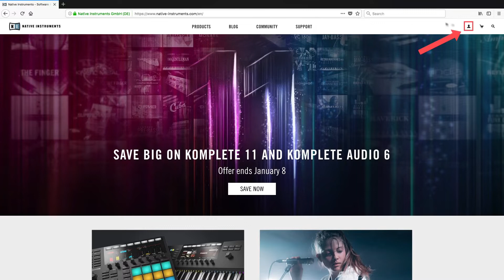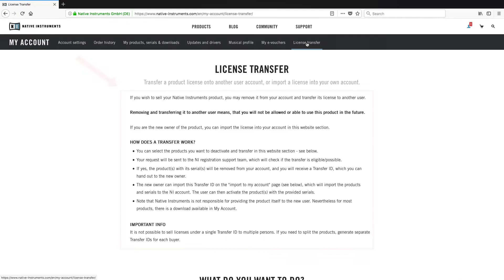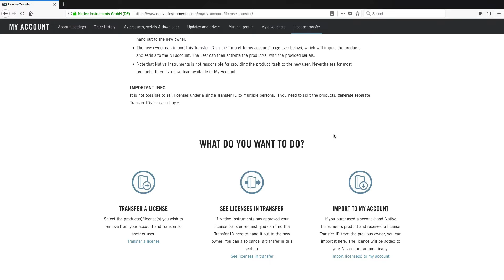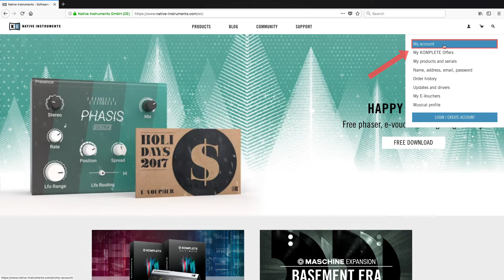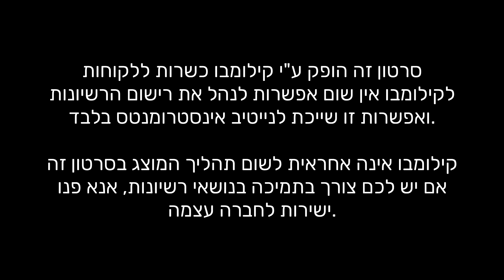העברת רשיון יד שניה נייטיב אינסטרומנטס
0:00 - הסבר כללי
0:28 - הגשת בקשת העברת רשיון
1:53 - ביטול בקשת העברת רשיון
2:24 - מסירת מספר העברה לקונה
2:45 - ייבוא רשיון ע"י מספר העברה
3:55 - התקנת המוצר יד שניה שקניתם
מדריך אינפורמטיבי להעברת רשיון תוכנה או תוכנה המצורפת לחומרה של נייטיב אינסטרומנטס.
במדריך אנחנו מציגים מה ואיך צריך לעשות כשאתם מוכרים מוצר שהגיע עם תוכנה, או מוצר שהוא בעצמו תוכנה, וגם מה ואיך צריך לעשות כשאתם רוכשים מוצר כזה מיד שניה.
הסרטון הופק כשרות של קילומבו ואין לקילומבו אפשרות לטפל בנושאים אלה.
במידת הצורך פנו לתמיכה של נייטיב אינסטורמנטס.

לסרטון הרשמת מוצר חדש של נייטיב אינסטרומנטס והכרות עם תוכנת נייטיב אקסס - Native Access